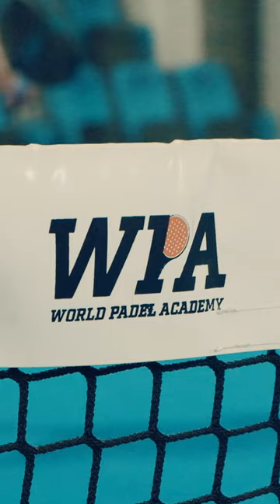Spending a Day with Mohamad Al Janahi - UAE's Top Padel Player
Spending a Day with Mohamad Al Janahi!

We spent a great Padel day with Mohamad Al Janahi, one of UAE's best padel players, and Claudio Bobadilla, one of the most influential padel coaches in the UAE, and we got a significant skill booster learning from the best in town.

The official ActiveMile youtube channel.

We are UAE's latest active lifestyle marketplace featuring most end-to-end sports and outdoor products that are sold by local businesses. Active Mile features an easy-to-navigate interface for customers, by supplying quality and affordable activewear, equipment, accessories, and all the sports and outdoor gear, ranging from indoor to outdoor sports, fitness, and adventure. Our platform will feature information on events in the active space, as well as forums for like-minded members. to share and create content, information about the latest equipment, and great deals. Members will have easy access to their accounts, convenient payment methods, discount privileges, and reliable and trusted delivery.